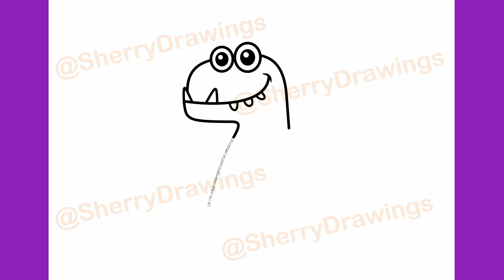How to draw a cute dinosaur easy | Dinosaur drawing easy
Learn to draw a dinosaur step by step.